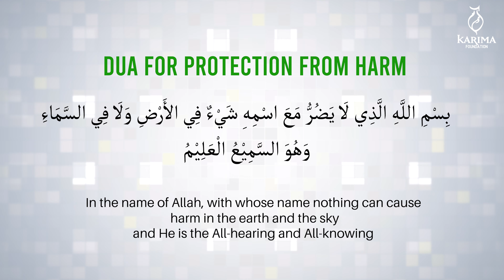Dua for Protection from Harm || (30mins)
extracted from Wird Al Imam Nawawi recited by Shaykh Sulayman Van Ael